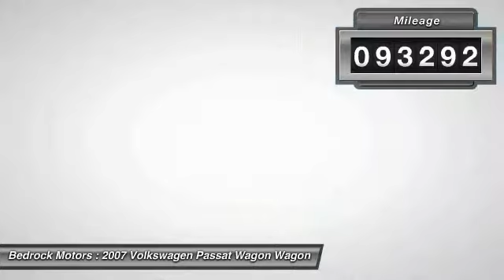2007 Volkswagen Passat Wagon 2.0T Rogers, Blaine, Minneapolis, St Paul, MN 7060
2007 Volkswagen Passat Wagon 2.0T

Bedrock Motors
13830 Northdale Blvd.

FOR THE BEST VEHICLES, THE BEST PRICES , THE BEST SERVICE, JUST STOP BY OUR ROGERS LOCATION .